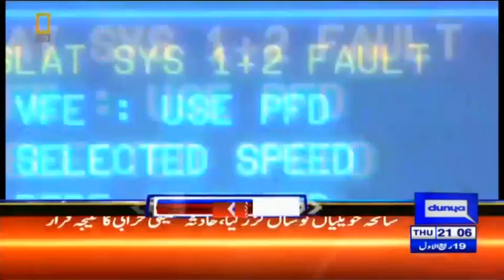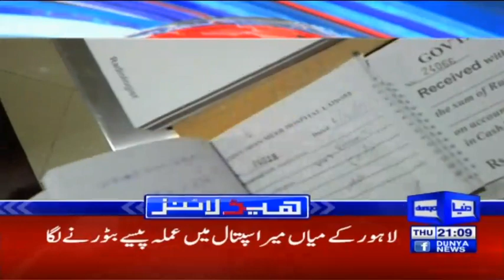Hamza Sharif Ne Sab Raaz Faash Kar Dieye - Headlines 9 PM 7 December 2017 | Dunya News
/subscription_center?add_user=dunyanews1